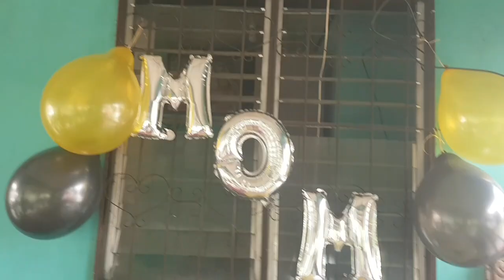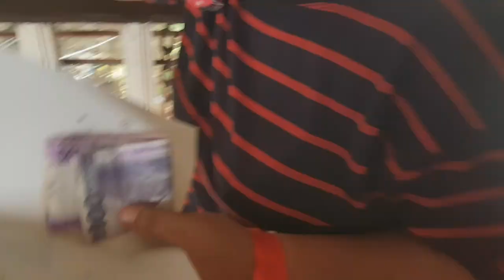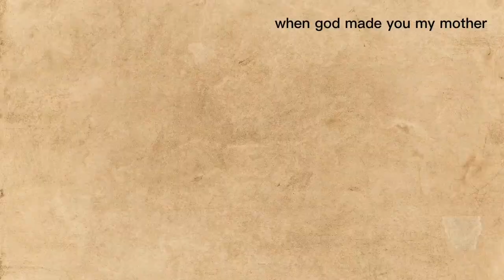Zamboangacity :Mother's Day😍🇵🇭🇦🇺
Aint nobody mess with Mama Bear on Mothers Day❤

A mothers Love know no bounds, on this Day lets show the apreciation.